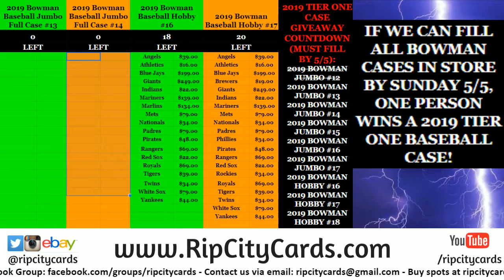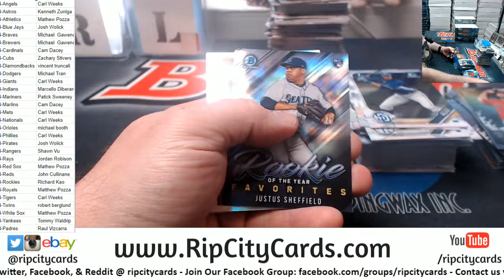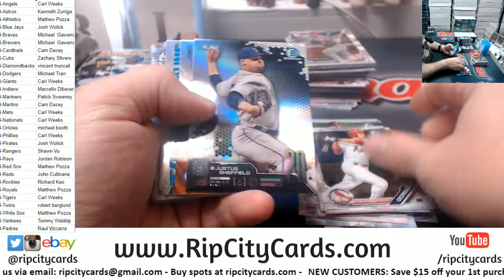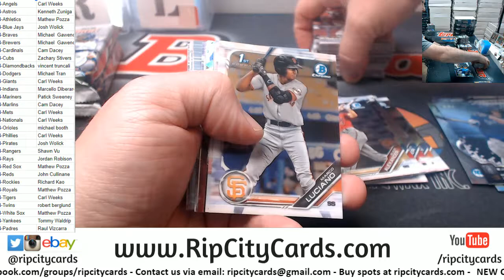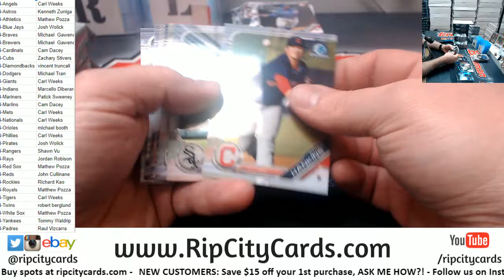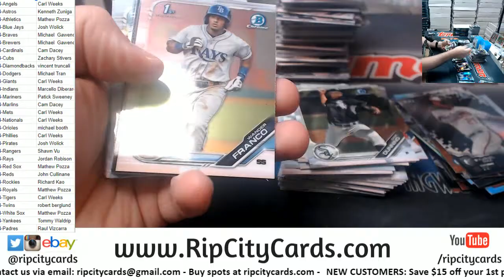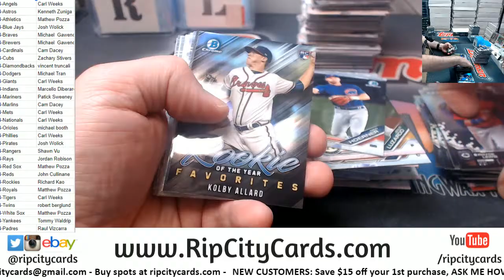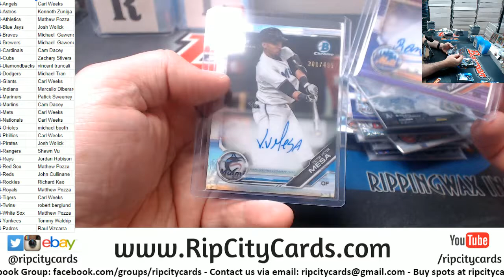2019 Bowman Jumbo Full Case #14 RCC